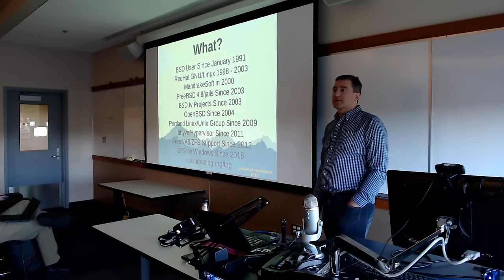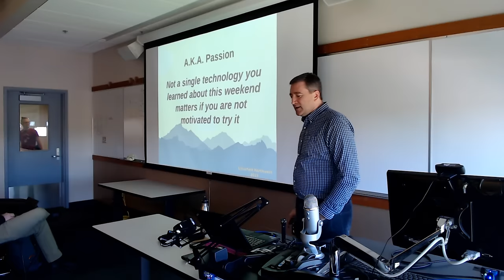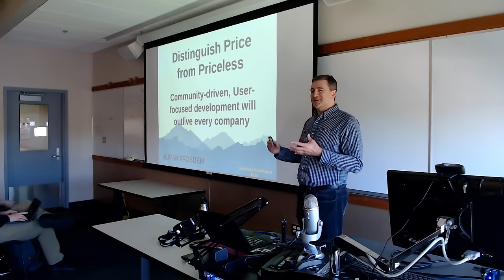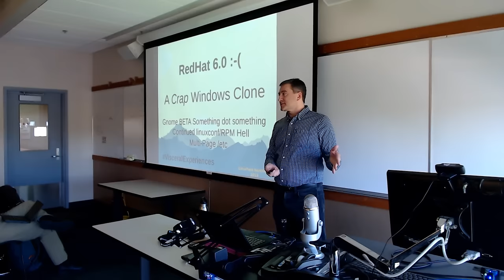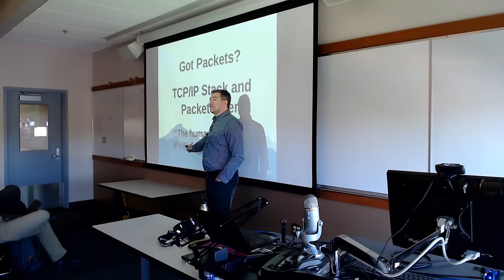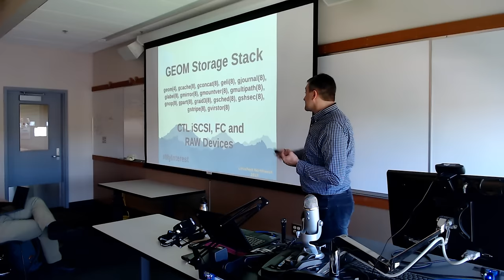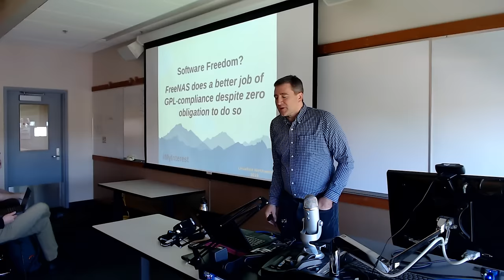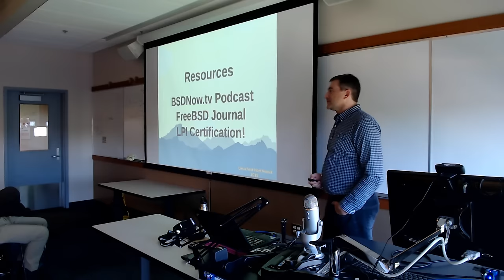LinuxFest Northwest 2019: FreeBSD is Everywhere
Presented by Michael Dexter

The FreeBSD Unix Operating System just celebrated its 25th anniversary and traces its roots to decades more of Unix development at the University of California, Berkeley. While FreeBSD continues the tradition of a true Unix environment, it offers cutting-edge features like the OpenZFS file system, Jails containment system, bhyve hypervisor and Packet Filter firewall. FreeBSD runs on the smallest embedded systems up through multi-Petabyte storage systems thanks to its scalable architecture and OpenZFS, and offers familiar desktop environments like Gnome, XFCE, and KDE.

This talk will give a brief history of FreeBSD and tour of its features. It will cover how FreeBSD is being used both directly and in derivatives like FreeNAS and pfSense.